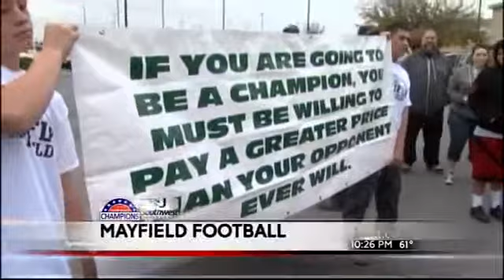Community Champion: Mayfield Football